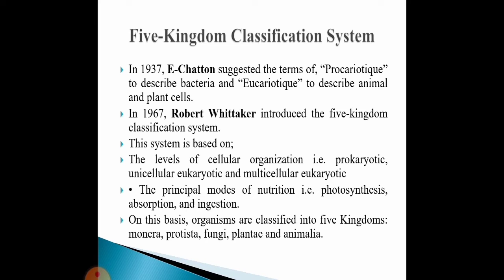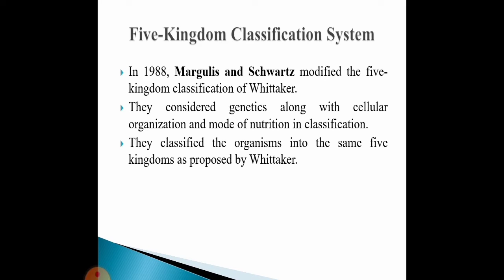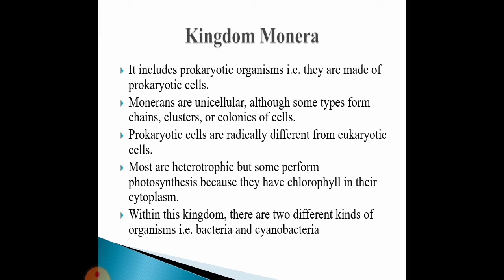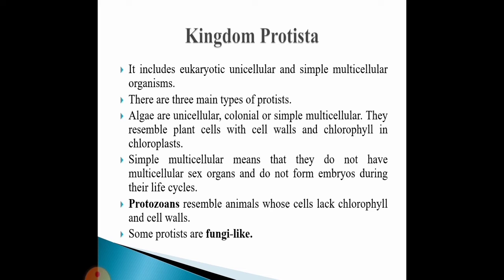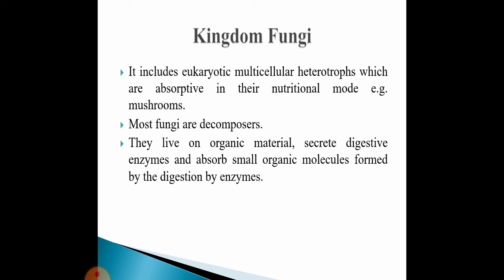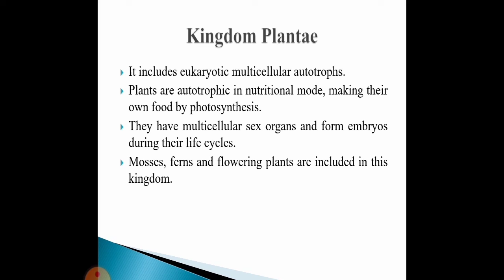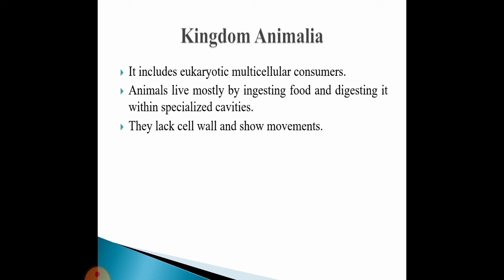Five Kingdom Classification System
In 1937, E-Chatton suggested the terms of, “Procariotique” to describe bacteria and “Eucariotique” to describe animal and plant cells.
In 1967, Robert Whittaker introduced the five-kingdom classification system.
This system is based on;
The levels of cellular organization i.e. prokaryotic, unicellular eukaryotic and multicellular eukaryotic
• The principal modes of nutrition i.e. photosynthesis, absorption, and ingestion.
On this basis, organisms are classified into five Kingdoms: monera, protista, fungi, plantae and animalia.
In 1988, Margulis and Schwartz modified the five-kingdom classification of Whittaker.
They considered genetics along with cellular organization and mode of nutrition in classification.
They classified the organisms into the same five kingdoms as proposed by Whittaker.
Kingdom Monera
It includes prokaryotic organisms i.e. they are made of prokaryotic cells.
Monerans are unicellular, although some types form chains, clusters, or colonies of cells.
Prokaryotic cells are radically different from eukaryotic cells.
Most are heterotrophic but some perform photosynthesis because they have chlorophyll in their cytoplasm.
Within this kingdom, there are two different kinds of organisms i.e. bacteria and cyanobacteria
Kingdom Protista
It includes eukaryotic unicellular and simple multicellular organisms.
There are three main types of protists.
Algae are unicellular, colonial or simple multicellular. They resemble plant cells with cell walls and chlorophyll in chloroplasts.
Simple multicellular means that they do not have multicellular sex organs and do not form embryos during their life cycles.
Protozoans resemble animals whose cells lack chlorophyll and cell walls.
Some protists are fungi-like.
Kingdom Fungi
It includes eukaryotic multicellular heterotrophs which are absorptive in their nutritional mode e.g. mushrooms.
Most fungi are decomposers.
They live on organic material, secrete digestive enzymes and absorb small organic molecules formed by the digestion by enzymes.
Kingdom Plantae
It includes eukaryotic multicellular autotrophs.
Plants are autotrophic in nutritional mode, making their own food by photosynthesis.
They have multicellular sex organs and form embryos during their life cycles.
Mosses, ferns and flowering plants are included in this kingdom.
Kingdom Animalia
It includes eukaryotic multicellular consumers.
Animals live mostly by ingesting food and digesting it within specialized cavities.
They lack cell wall and show movements.